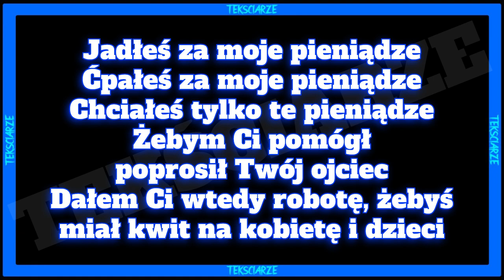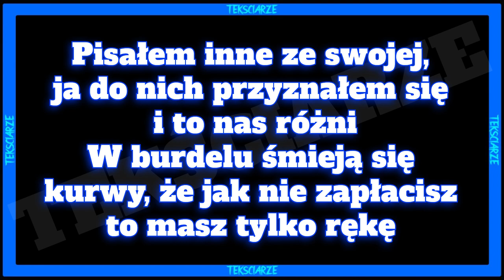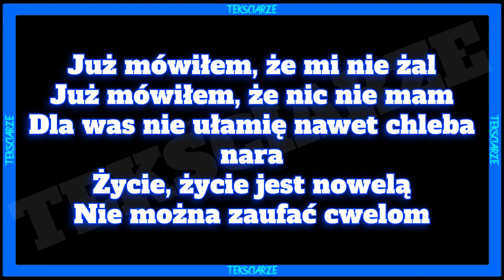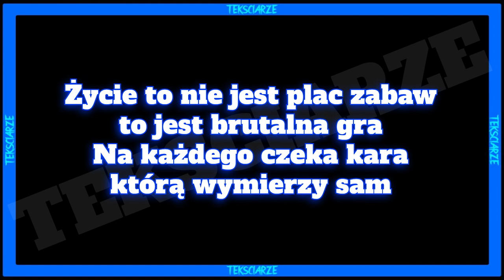ReTo - Jak zapomnieć TEKST/LYRICS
Siemasz 🤙 wykonałem dla was tekst do nuty 🎵ReTo - Jak zapomnieć🎵